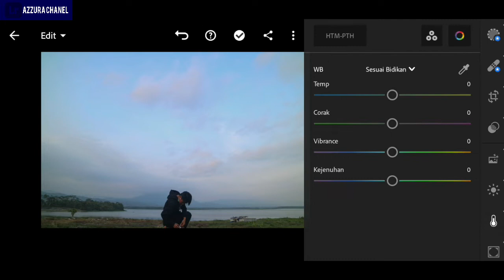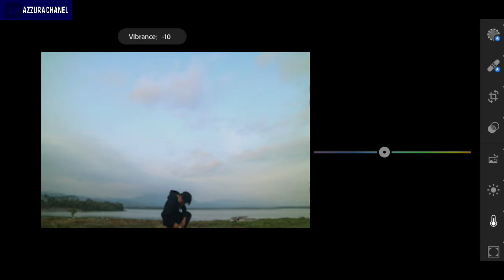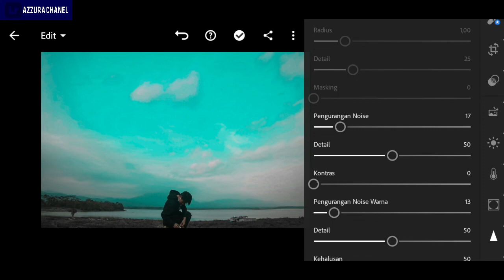cinematic 03 lightroom preset